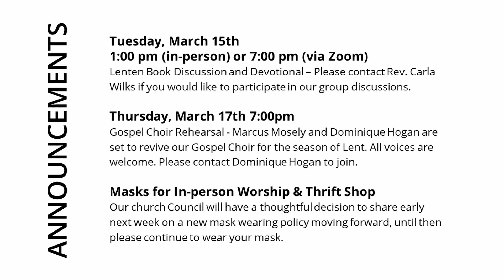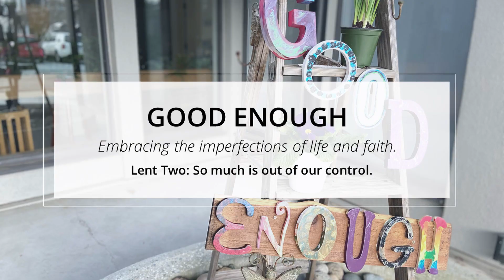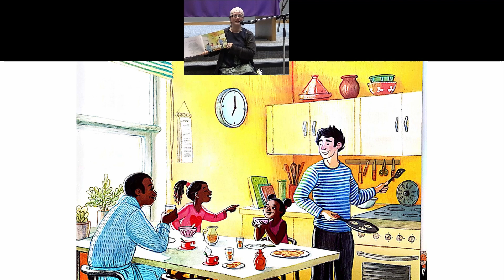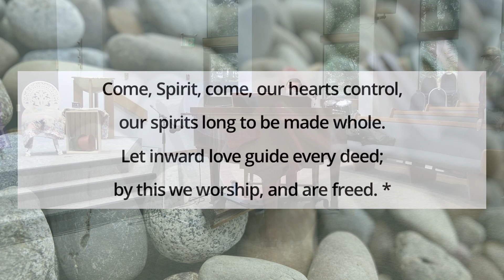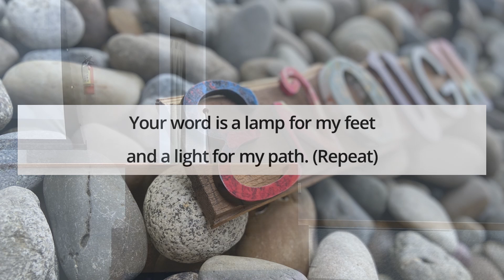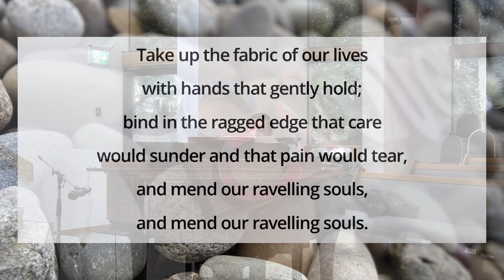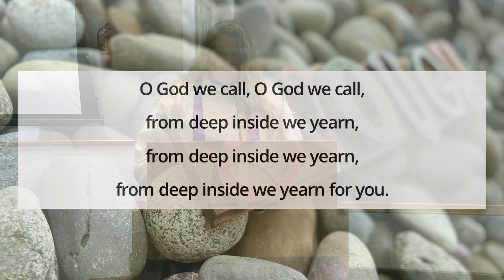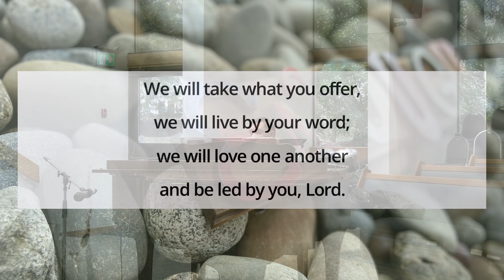March 13, 2022 Worship at Mount Seymour United Church in North Vancouver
This is a rough recording of our in-person service. Rev. Nancy Talbot and Rev. Carla Wilks led worship.  Julian Pattison provided music leadership.

To make a financial offering to Mount Seymour United Church, please see the options in our newsletter above, send an e-transfer to ,